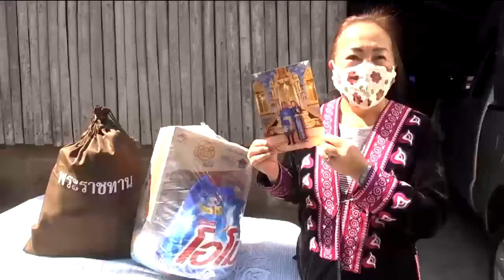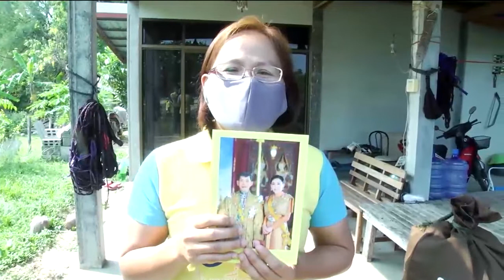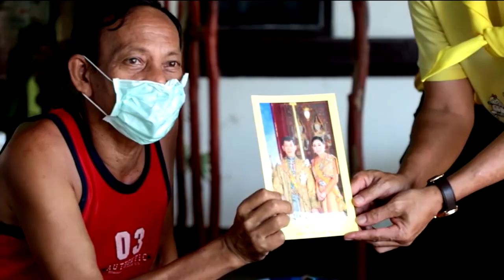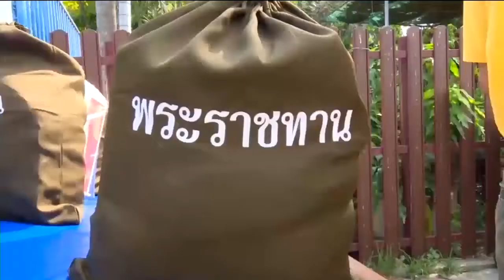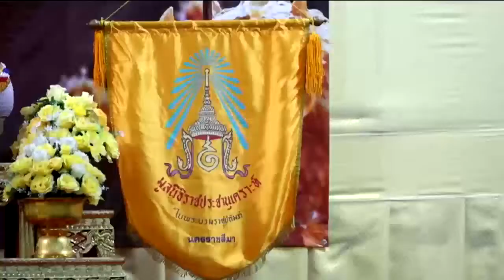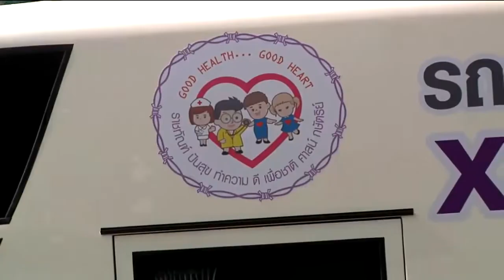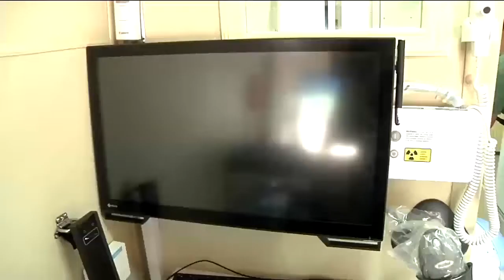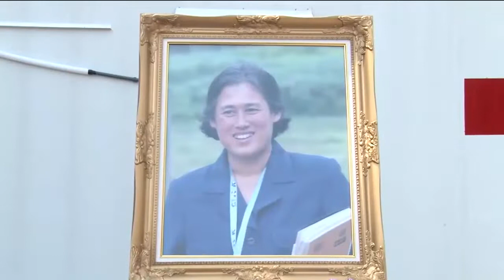ข่าวในพระราชสำนัก 22 เม.ย.63